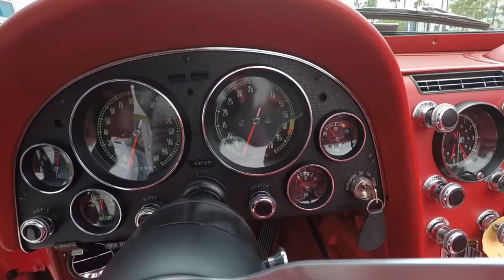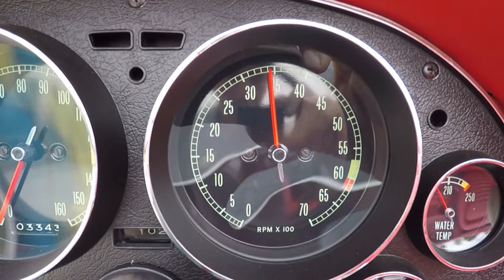SOLD 1967 Rally Red Corvette L36 Convertible with Factory AC for sale by Corvette Mike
1967 RALLY RED CORVETTE L36 CONVERTIBLE

Rare, factory air-conditioning big block!
Rally Red w/Red interior, 427/390hp, 4-spd. manual transmission.

The ’67 Big Block Corvette was the ultimate American sports/performance car. Whereas most muscle cars were all straight-line performance, with handling that was not confidence-inspiring, to say the least.  But, a mid-year Corvette had the ability to take a curve at speed, as well as get there quickly!  That was very rare for an American car of the day.  And the ability to almost custom make a Corvette to your specs was a real bonus.  Engine, transmission, suspension, and comfort and convenience items were plentiful, and some were unexpected.  Like air conditioning in a big block!  Air conditioning was a rare option in most cars for the era, but a-c in a Corvette was almost unheard of.  With only 3,788 produced!  It was also not available with every engine, making it especially coveted in a Big Block.

The #’s matching ’67 represented here is one very special Corvette!  It’s color combination of Rally Red w/Red interior and White soft top, and options including the aforementioned A-C, power steering and side exhaust make it super rare!  It was body-off restored by the legendary Nabers Bros. of Houston, TX.  It’s documented with the Tank Sticker and Protect-o-Plate and Owner’s Kit.  It has achieved an N.C.R.S. Top Fright, Bloomington Gold & Gold Spinner Award, making it a Triple Crown recipient to boot!  Additional options include; M-21 close ratio 4-spd. transmission, tinted glass, Rally wheels wrapped in Redline radial tires and more!  Attention collectors!  This is the ’67 Corvette to own and enjoy!